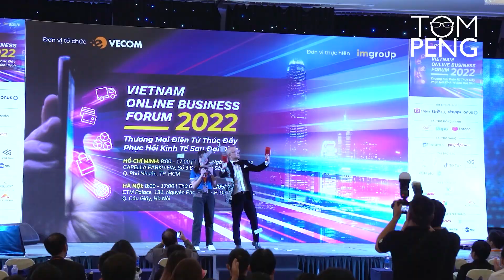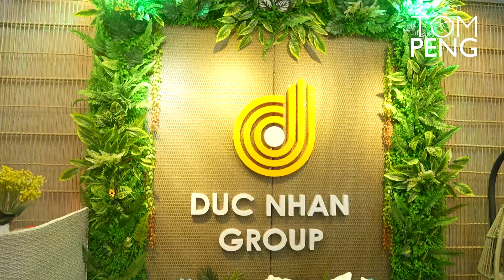Tham quan Triển lãm nội thất lớn nhất Việt Nam - Phần 5 || VIFA EXPO 2023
VIFA EXPO, Hội chợ Quốc Tế Đồ Gỗ và Mỹ nghệ xuất khẩu Việt Nam tháng 3/2023, được tổ chức tại TP.HCM - trung tâm kinh tế của cả nước, là điểm tập trung của tất cả các sản phẩm đồ gỗ, thủ công mỹ nghệ, trang trí nội thất và các dịch vụ hỗ trợ trong và ngoài nước sẽ đáp ứng được nhu cầu của các nhà mua hàng từ khắp nơi trên thế giới.

Hội chợ được diễn ra trong 4 ngày, với chủ đề: "Khám phá tinh hoa đồ gỗ và mỹ nghệ Việt Nam", các doanh nghiệp sẽ đem đến các sản phẩm mới đa dạng về mẫu mã và thiết kế, từ đồ gỗ, đồ nội ngoại thất, đồ trang trí, thủ công mỹ nghệ, quà tặng, gỗ nguyên liệu, máy móc và phụ kiện… trong một không gian trưng bày hoành tráng và chỉn chu sẽ làm hài lòng các nhà mua hàng trong nước và quốc tế. Ngoài ra, với những hoạt động sôi nổi trong khuôn khổ Hội chợ VIFA EXPO tháng 32023 nhằm mang lại những lợi ích thiết thực không chỉ dành riêng cho các doanh nghiệp tham gia Hội chợ mà còn tạo cơ hội cho các nhà mua hàng quốc tế có cơ hội tiếp cận nhanh chóng, dễ dàng với các đối tác trong ngành.